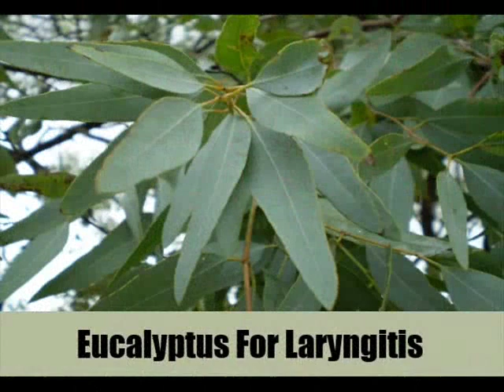Top 7 Herbal Remedies For Laryngitis